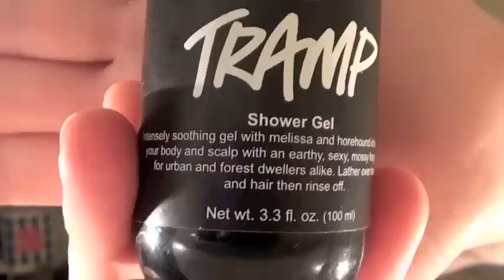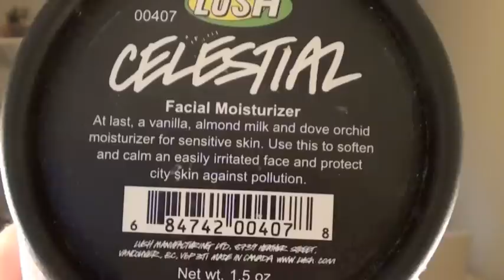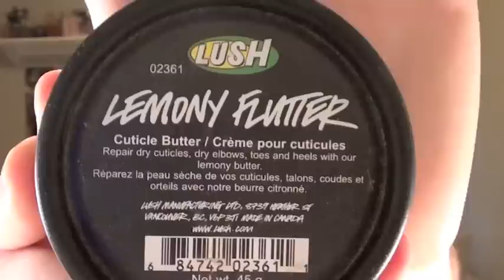LUSH Products I Regret Buying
Add me on Facebook & Twitter Divas!